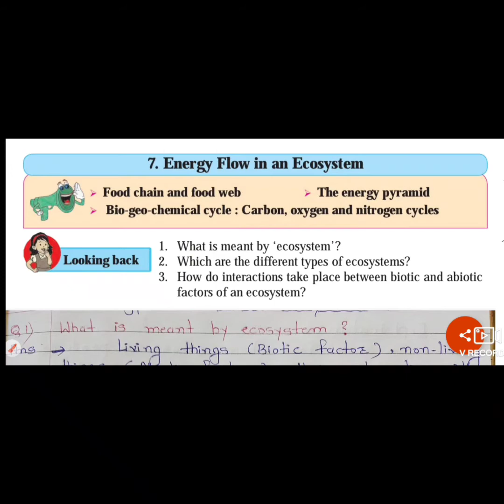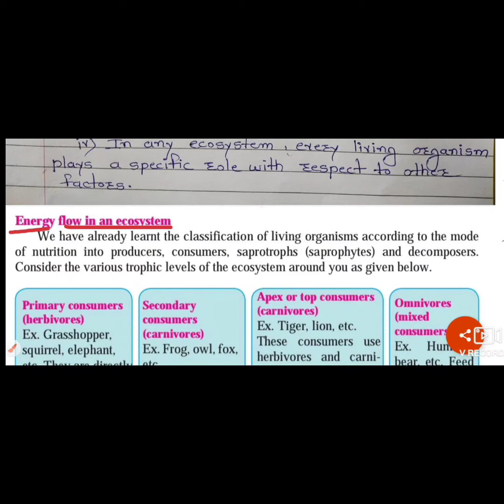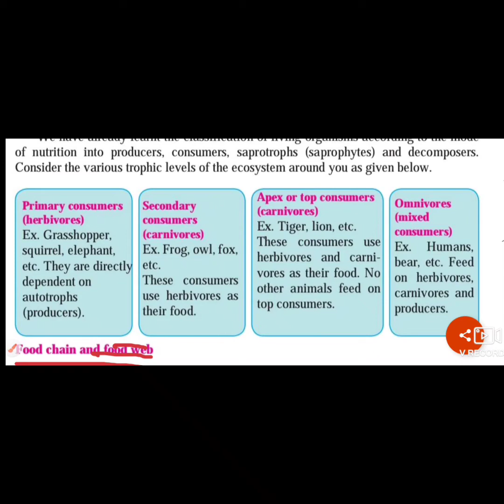Class 9th science part ll chapter 2) Energy flow in an Ecosystem. video 1..Food chain.